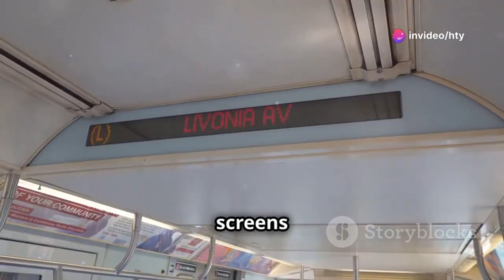Metro Manila Subway: Big Advances Seen in Tunnel and Station Works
The Metro Manila Subway Project is entering a major milestone!
In this video, we explore the latest tunneling works, station construction progress, and newly visible developments happening across the country’s first-ever underground mass transit system.

From the massive Tunnel Boring Machines (TBMs) to the rapid excavation and structural work at key stations, this update gives you an in-depth look at how fast the Metro Manila Subway Project is moving forward. Major tunneling breakthroughs, real-time construction improvements, and crucial engineering achievements are now becoming visible on-site.

🚇 What You Will See in This Update:
• Latest tunneling advancements and breakthroughs
• New visible progress in major stations
• Updated timelines and construction milestones
• Behind-the-scenes look at ongoing underground works
• Engineering upgrades and safety improvements

The Metro Manila Subway will transform transportation in the Philippines—reducing travel time, increasing connectivity, and creating a modern backbone for the entire rail network. These new updates show how close we are to seeing real, tangible results.